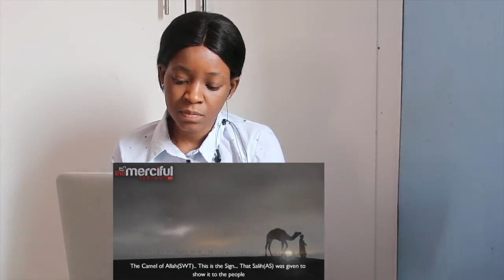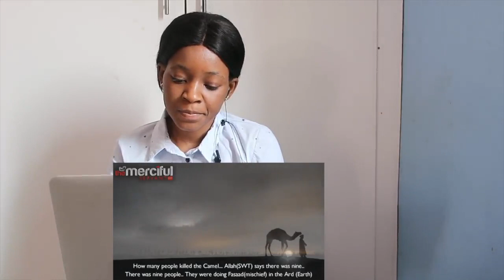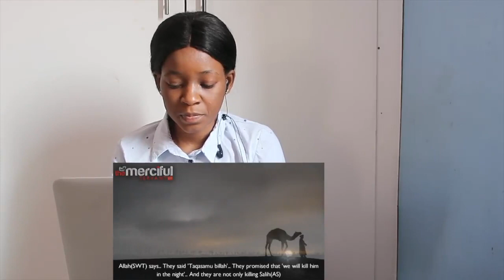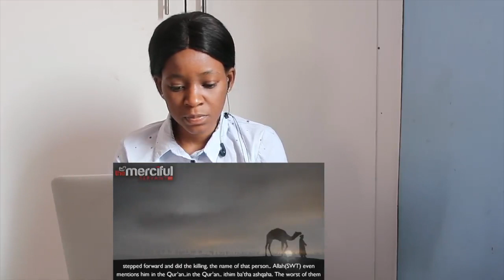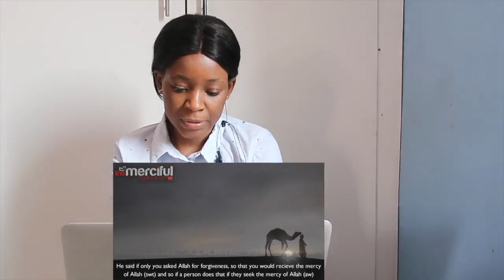Destruction of Thamud ᴴᴰ | REACTION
📖 REACTION DEFINITION:

. re·ac·tion
rēˈakSH(ə)n/
noun

Fanny&jessy
Haspolat-lefkosa,via mersin 10,Turkey (cyprus international university)
mersin, turkey,99010